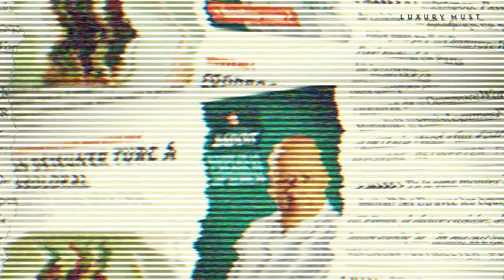Omnivore World Tour Paris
Omnivore,
De la créativité en cuisine ...
Voici maintenant 10 ans qu’Omnivore dépoussière et bouscule la Cuisine, faisant rimer gastronomie avec créativité et surtout convivialité. Omnivore ose, Omnivore met en scène, Omnivore prend parti, Omnivore déniche et surtout Omnivore décomplexe la Cuisine en toute humilité et liberté, à l’image de son créateur, Luc Dubanchet. Nous l’avions rencontré avec son équipe à la Maison de la Mutualité, son QG, à quelques jours de l’ouverture de cette édition spéciale et la sérénité qui y régnait nous avait laissé présager d’un événement bien rôdé et d’un sujet plus que maîtrisé. Retour sur un phénomène hors du commun ...